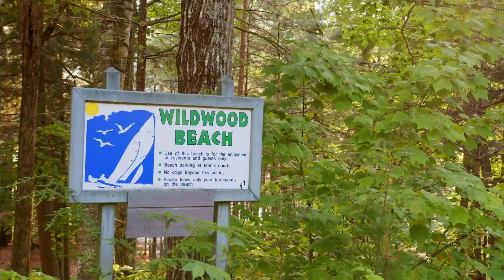35 Alderberry Lane - Lifestyle Luxury Real Estate